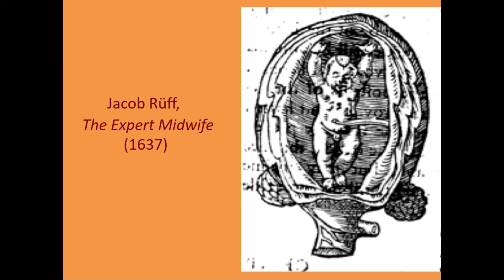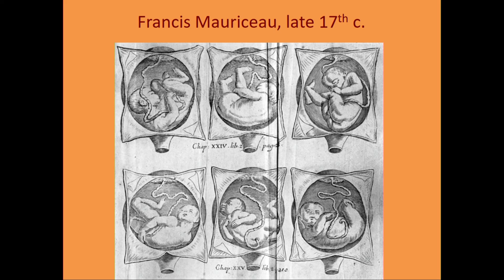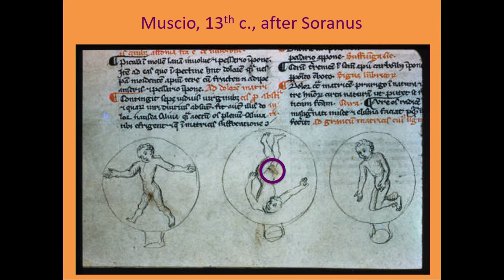Archives Make History: The Pembroke Collections (Closing Remarks)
Karen Newman
Owen Walker '33 Professor of Humanities and Professor of Comparative Literature and English, Brown University

This conference explores the importance of collecting materials relevant to the history of women and of the history of feminist thought. Discover what goes into the making of a world-class archive and the many surprising and important uses to which archives can be put.